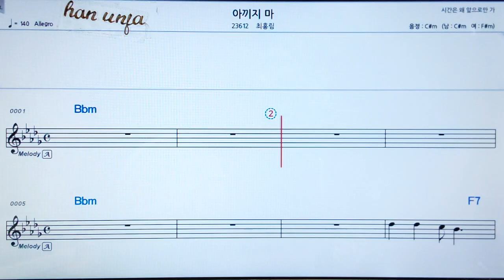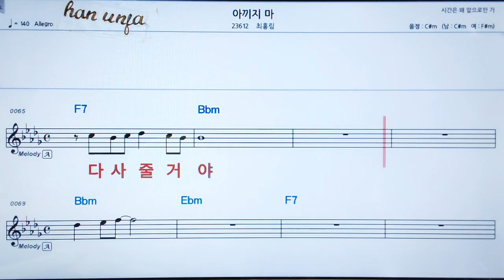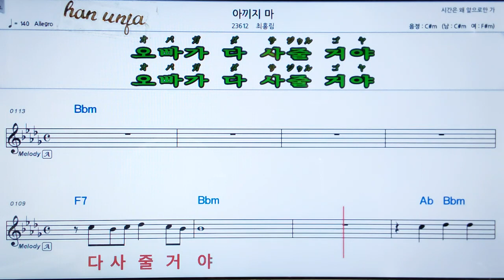💖아끼지마/최홍림 👍MR,가라오케 악보 코드 가사 ,Karaoke반주